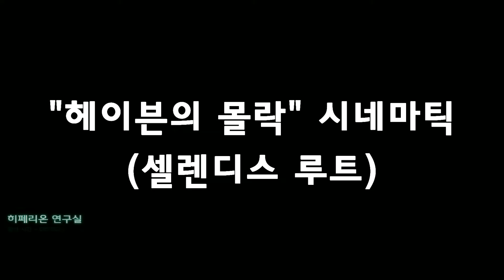안식처 헤이븐(핸슨) vs 헤이븐의 몰락(셀렌디스)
구독 버튼을 누르시면 더 많은 스타크래프트2 캠페인 영상을 만나보실 수 있습니다.]

스타2 자유의날개 캠페인 중
핸슨 루트로 갔을 때 볼 수 있는 시네마틱과
셀렌디스 루트로 갔을 때 볼 수 있는 시네마틱을 비교한 영상입니다.